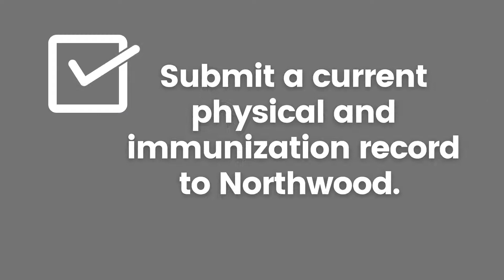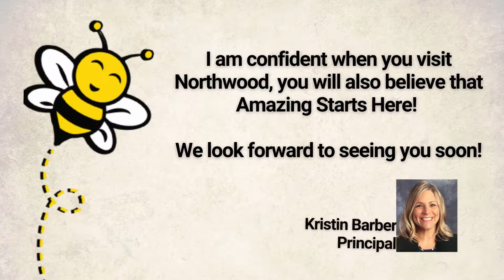Preschool Registration 2021